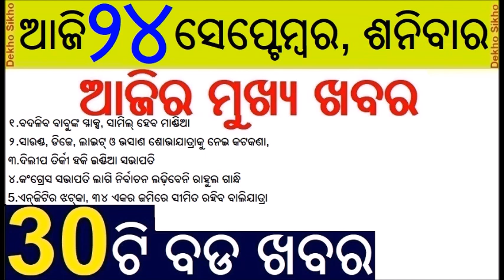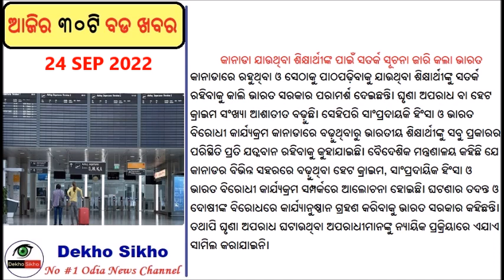Millets to replace snacks served at govt programmes // Dilip Tirkey elected Hockey India president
Dilip Tirkey elected Hockey India president
Former India Hockey captain and Olympian Dilip Tirkey on Friday was elected Hockey India's president. Tirkey was elected unopposed after two others, who had filed nominations for the top post, withdrew their nominations.

Millets to replace snacks served at Odisha govt programmes
The State government launched its flagship programme, Odisha Millet Mission in 2017, to improve the usage of nutrient-rich millets at the household level. Now, the agriculture department has intensified efforts for the revival of the crop by urging to serve millets as snacks in different government programmes.